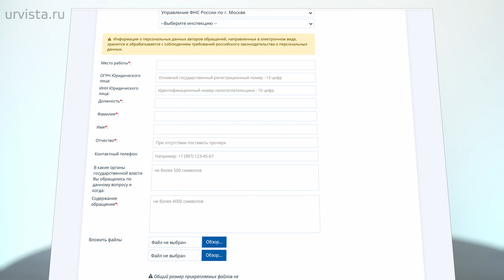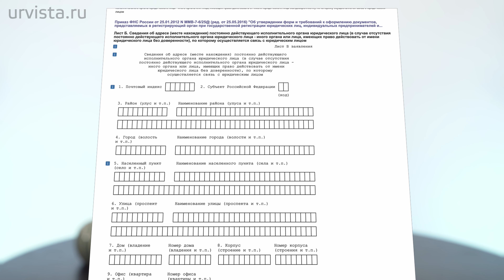Обнаружена ошибка в ЕГРЮЛ, что делать?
Обнаружили ошибку в ЕГРЮЛ, что делать?
Открыли выписку ЕГРЮЛ и обнаружили ошибку? Пропущена буква в наименовании юридического лица? Неверный индекс в адресе места нахождения организации? Некорректные сведения об учредителях? Директор стал генеральным? Продолжать можно до бесконечности.
Подобные ошибки могут появиться в Едином госреестре в любой момент: при первичной госрегистрации или при внесении изменений. Ошибиться в документах может как заявитель, так и сотрудник регистрирующего органа.
Какие же шаги необходимо предпринять, если Вы обнаружили ошибки в ЕГРЮЛ?  В данном видео мы расскажем, как грамотно исправить некорректные сведения в Реестре! Смотрите ролик до конца и не переключайтесь!